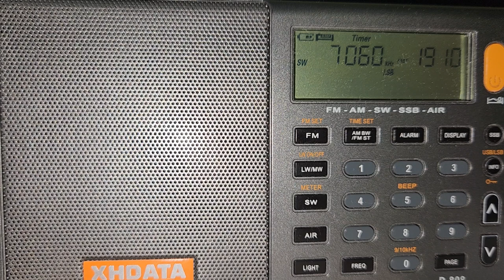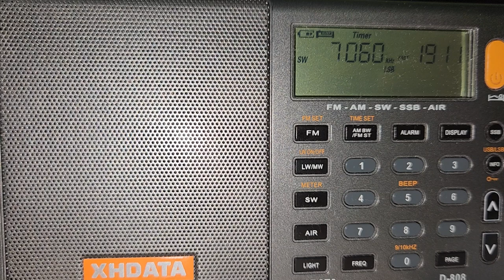7060 KHz. LSB. Radioaficionados en apoyo de emergencia a Acapulco. 25 de octubre del 2025.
Radioaficionados en apoyo de emergencia a Acapulco por el paso del huracán Otis, transmitiendo en la frecuencia de 7060 KHz. en Banda Lateral Inferior  (Lower Band Side). Sintonizado en Mixcoac, Ciudad de México.